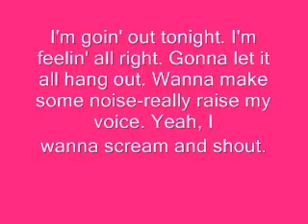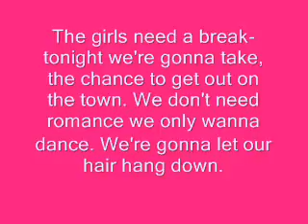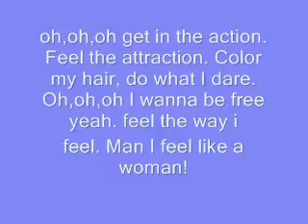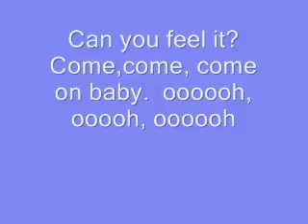Man I Feel Like A Woman